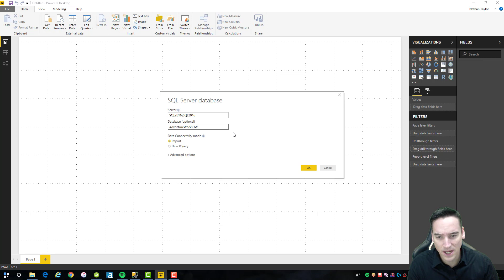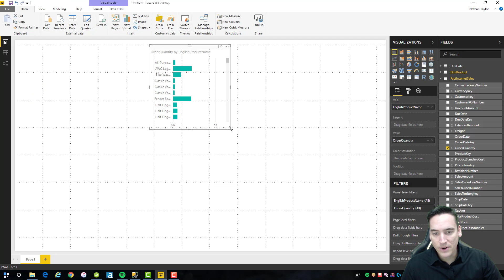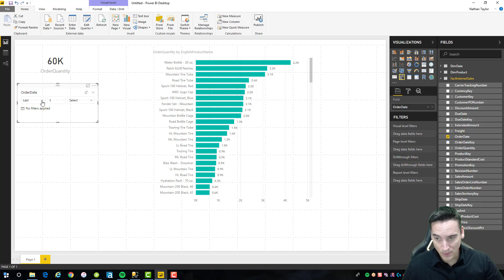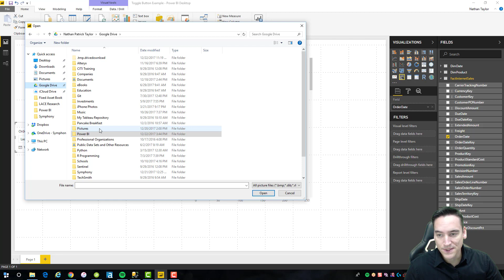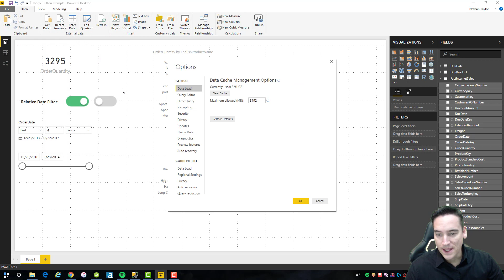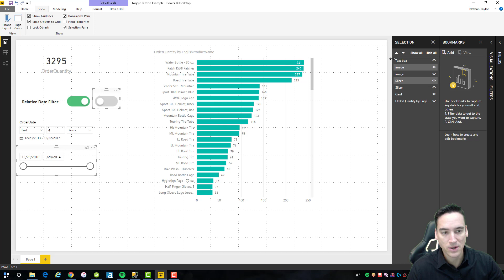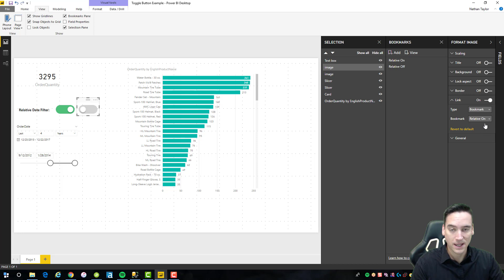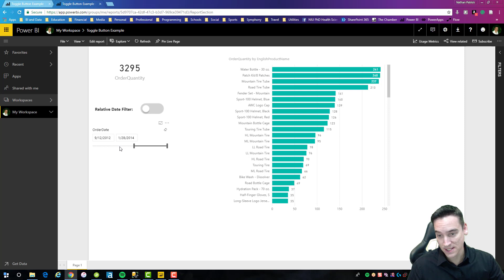Power BI - Toggle Button and Bookmarks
Demo of how to create a toggle button that switches between two different data filters (slicers) in Power BI using bookmarks.